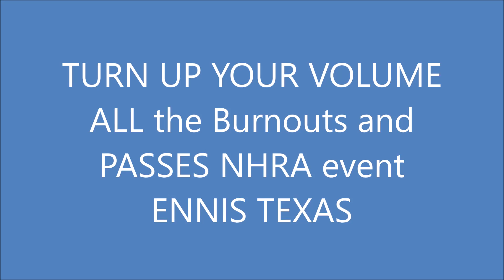NHRA AAA 2018 All the Burnouts and Passes Pt 1 of 4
Nothing but the Burnouts and Passes